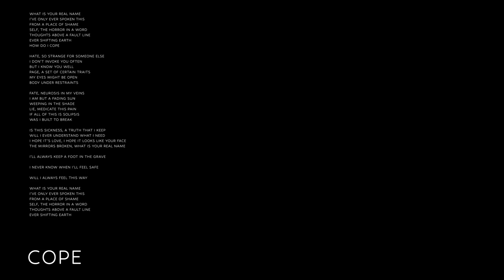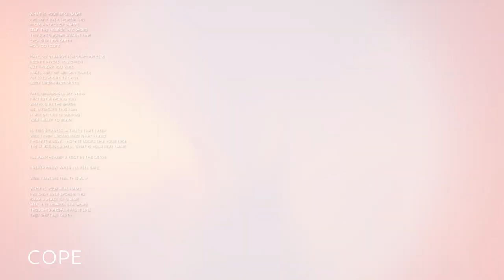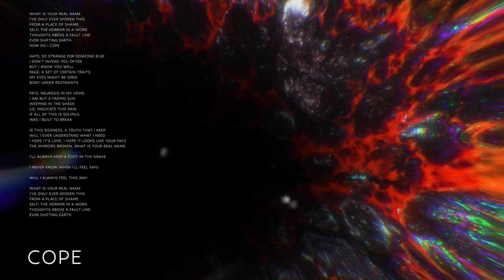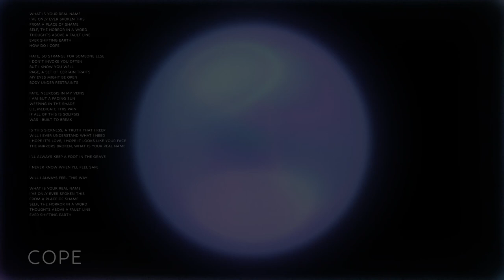Poser - “Cope” (Official Music Visualizer)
"Cope" from our EP Mountain Madness

Music visualizer created by Gabe Hobbs

Recorded, mixed, and mastered by Dalton Skinner at Anchor Sound Recording Studio

Lyrics:

I've only ever spoken this
From a place of shame
Self, the horror of a word
Thoughts above a fault line
Ever shifting earth

How Do I Cope

Hate, so strange for someone else
I don't invoke you often
But I know you well
Page, a set of certain traits
My eyes might be open
Body under restraints

Fate, neurosis in my veins
I am but a fading sun
Weeping in the shade
Lie, medicate this pain
If all of this is solipsis
Was I built to break

Is this sickness, a truth that I keep
Will I ever understand what I need
I hope it's love, I hope it looks like your face
The mirrors broken, what is your real name

I'll always keep a foot in the grave

I never know when I'll feel safe

Will I always feel this way

Ever shifting earth